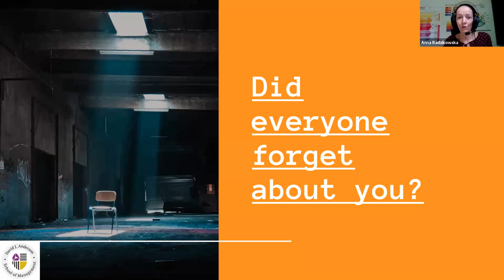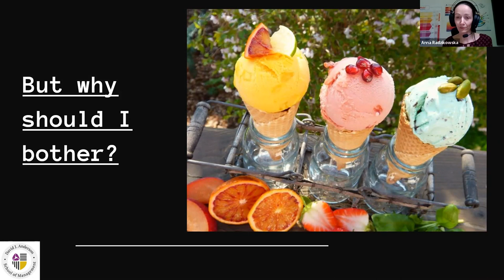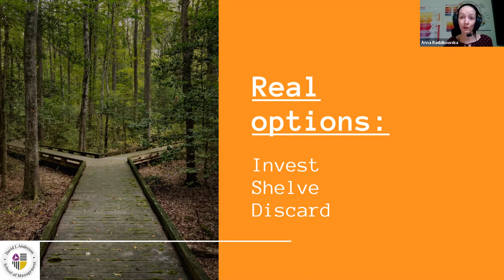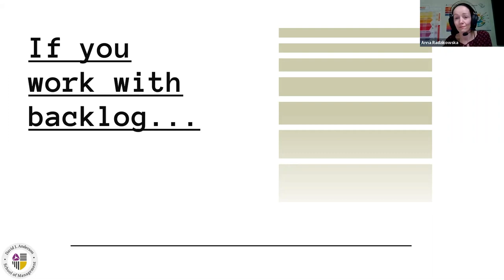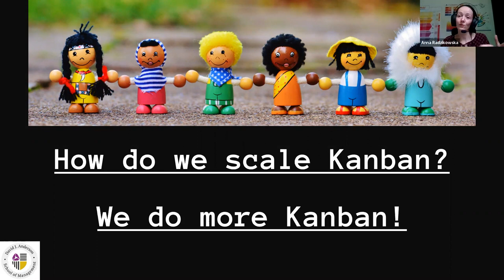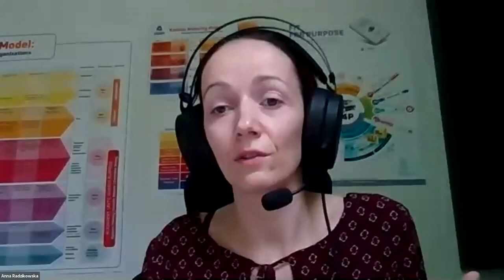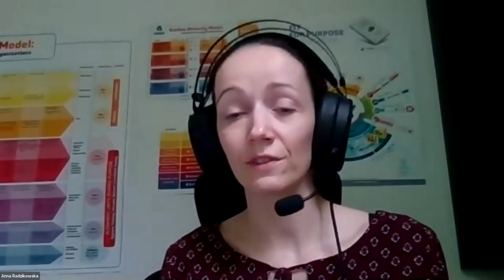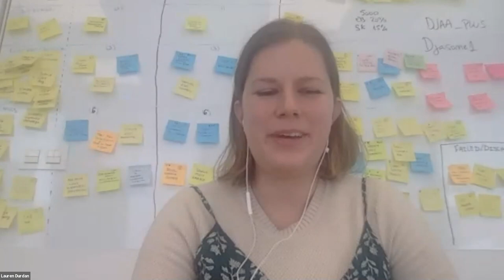Discovery Kanban Webinar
March 30, 2021 with Anna Radzikowska
This webinar serves as an introduction to upstream Kanban and Kanban scaling.